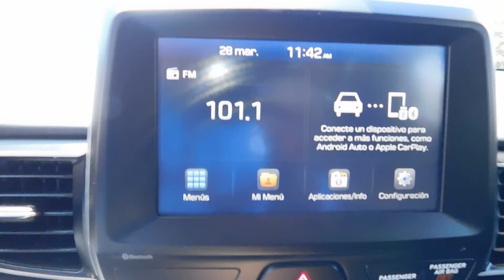( 2019 ) HYUNDAI VELOSTER 2.0 LIT) ( MAGIC AUTO CORP)(ONLY 40 T,M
( 2019 ) HYUNDAI VELOSTER 2.0 LIT) MAGIC AUTO CORP)( ONLY 40 THOSAND MILLES )( THE BEST HYUNDAI USED FOR SALE IN PUERTO RICO )( WALK AROUND HYUNDAI VELOSTER 2019 FOR SALE USED IN PONCE , PUERTO RICO )!